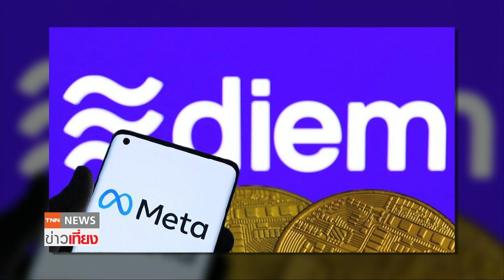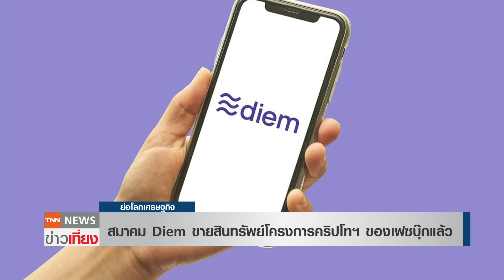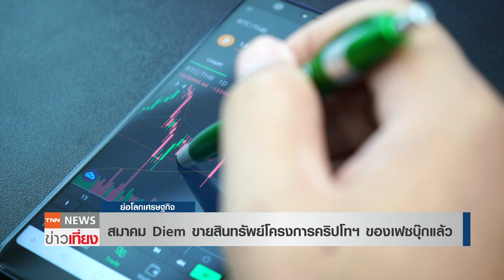สมาคม Diem ขายสินทรัพย์โครงการคริปโทฯ ของเฟซบุ๊กแล้ว | ย่อโลกเศรษฐกิจ 1 ก.พ.65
นับเป็นการยุติความทะเยอทะยานของเมตา ที่ต้องการให้ผู้ใช้แพลตฟอร์มหลายพันล้านคนทำธุรกรรมด้วยสกุลเงินดิจิทัลของตนเอง หลังจากสมาคม Diem ได้ตกลงขายสินทรัพย์ของสมาคมแล้ว